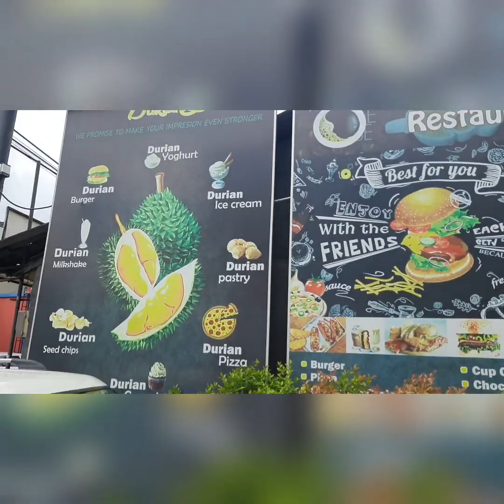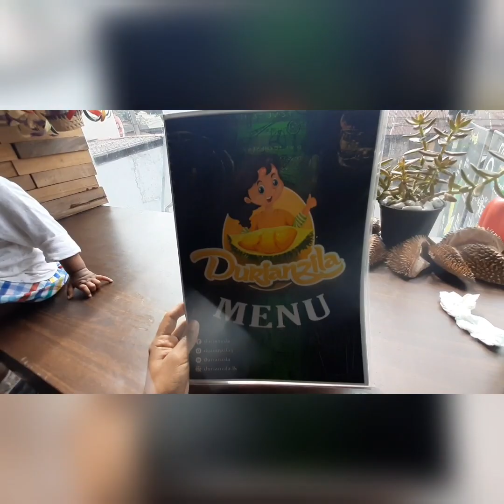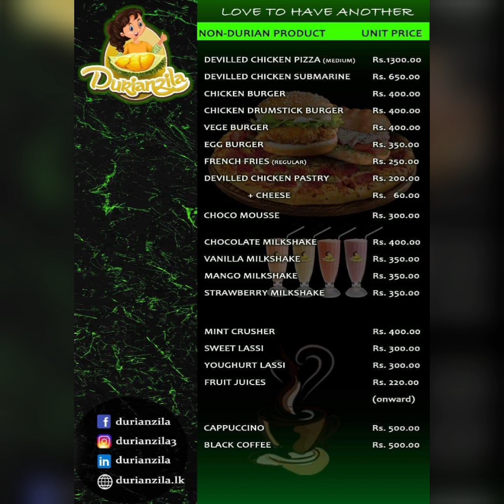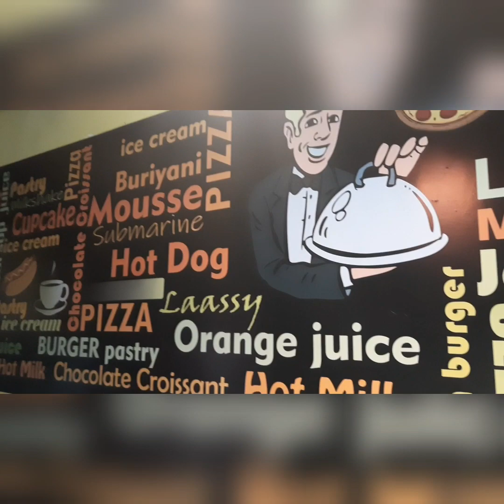Food VLOG 08🇱🇰| 1989|kandy cafes|දූරියන් කන අලුත්ම විදිය🍈🍕🍔🍧|Duriyan icecream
437 A1

ඔයාලා මෙතෙන්ට ආවොත් දූරියන් pizza , දූරියන් burger ,දූරියන් submarine , දූරියන් milkshake ,දූරියන් seed chips වගේ දේවලුත් කාලා බීලා බලන්න පුලුවන් .
ඒ දේවලුත් එක්ක ඉක්මනින්ම තවත් video එකකින් හම්බවෙමු...
දූරියන් 🍧 එකට ඔයාලා ගොඩාක් ආස වෙයි.